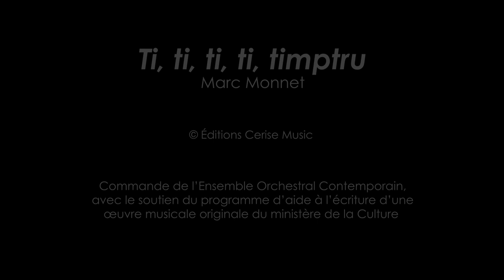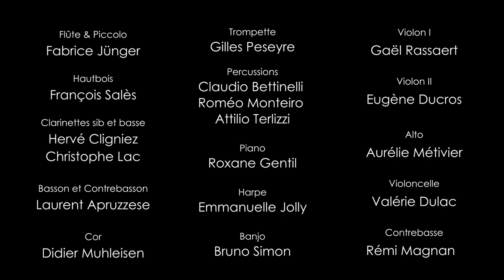Ti, ti, ti, ti ,timpru de Marc Monnet - (2/2) CLÉS D'ÉCOUTE - décryptage - Ep 22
La musique contemporaine dévoile ses secrets... L’émission « Clés d'écoute » nous invite à parcourir plus d’un siècle de musiques empreintes de liberté et d’innovation. Amoureux et curieux, bienvenue dans ce nouveau format intimiste, dans lequel Bruno Mantovani propose sa lecture des chefs d’oeuvres des XXème et XXIème siècles, interprétés, sous sa direction, par l’Ensemble Orchestral Contemporain.

Épisode 22  "Ti, ti, ti, ti, timpru" - Décryptage

Commande de l’Ensemble Orchestral Contemporain, avec le soutien du programme d’aide à l’écriture d’une œuvre musicale originale du ministère de la Culture

Avec :
Bruno Mantovani, directeur artistique et musical

Fabrice Jünger, flûte
François Salès, hautbois
Hervé Cligniez, clarinettes sib & basse
Christophe Lac, clarinettes sib & basse
Laurent Apruzzese, basson et contrebasson
Didier Muhleisen, cor
Claudio Bettinelli, percussions
Roméo Monteiro, percussions
Attilio  Terlizzi, percussions
Roxane Gentil, piano
Emmanuelle Jolly, harpe
Bruno Simon, banjo
Gaël Rassaert, violon I
Eugène Ducros, violon II
Aurélie Métivier, alto
Valérie Dulac, violoncelle
Rémi Magnan, contrebasse

Réalisation : Adrien Rivollier
Enregistré du 03 au 05 janvier 2023, avec l’aimable collaboration de La Comète, Saint-Étienne.